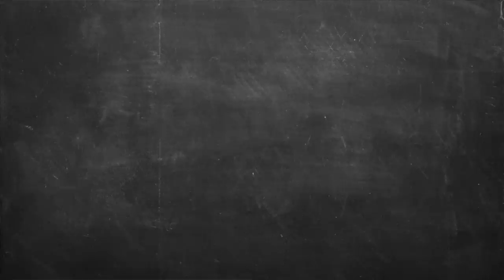Κρέπες Σουφλέ Επ. 05 | Kitchen Lab TV | Άκης Πετρετζίκης TV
Κρέπες Σουφλέ | Krepes soyfle | Άκης Πετρετζίκης TV TV

Παρουσίαση: Άκης Πετρετζίκης TV
Σκηνοθεσία: Πάνος Γεωργίου
Αρχισυνταξία: Τζίνα Γαβαλά
Διεύθ. Φωτογραφίας: Γιώργος Μιχελής
Οργάνωση Παραγωγής: Διαμαντής Αρακάς
Εμπορικό Τμήμα: Mary-Rose Ανδριανοπούλου,  Ζωή Κωνσταντοπούλου
Β. Σκηνοθέτη: Πολύβια Μενοίκου
Τεχνικός Προϊστάμενος: Θ. Σαββάκης, Βασίλης Καρυπιάδης Ο.Ε.
Σκηνογραφία: Αναστασία Χαρμούση
Γραφικά: Παναγιώτης Πατσιαούρας
Sous Chef: Μάρκος Παπακωνσταντίνου
Βοηθός Sous Chef: Λευτέρης Αντωνίου
Βοηθοί Κουζίνας: Κωνσταντίνα Χανδρινού
Διευθ. Παραγωγής: Φώτης Κοντογιαννόπουλος
Floor Manager: Διονύσης Κυπριώτης
Οπερατέρ: Νίκος Μπελέσης, Δημήτρης Τοκούρογλου
Χειριστής Ρομποτικής: Νίκος Κουρέας
Χειριστής Cam Rail: Παν Παν
Ηχολήπτης: Κωνσταντίνος Κουράτος
Μοντάζ: Ειρήνη Κεφαλά, Ηλίας Αποστολίδης, Claudia Sprenger
Βοηθός μοντάζ: Μαριάννα Πετρίδου
Ηλεκτρολόγος: Μάκης Λάντος
Εκφώνηση: Τζίνα Γαβαλά
Ενδυματολόγος: Αλέξης Φούκος